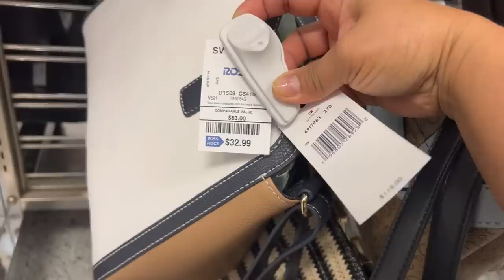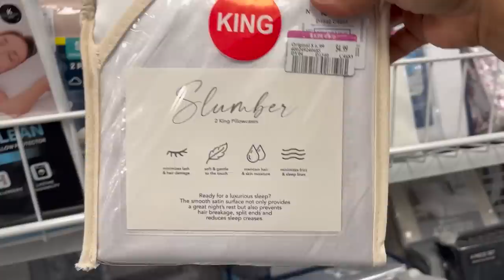😱 Bellos Vestidos En Descuento En ROSS/ Vamos De Compras A Ross😍